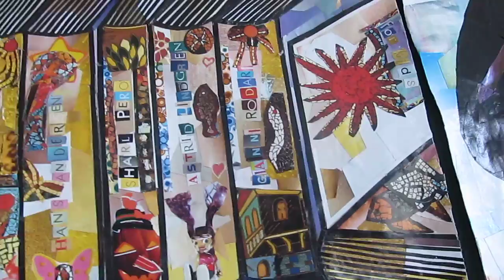To Mark J. Grant